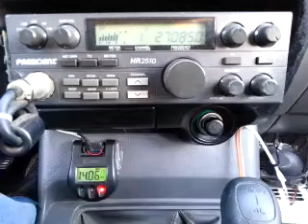10-31-2014 ModSqd GhostWA NobodyAK DangerousCA 919CA